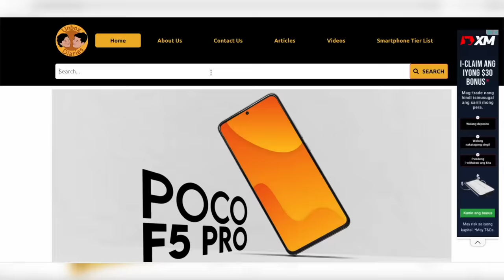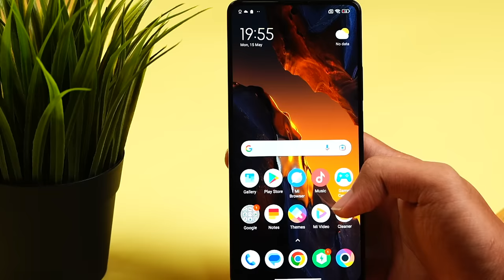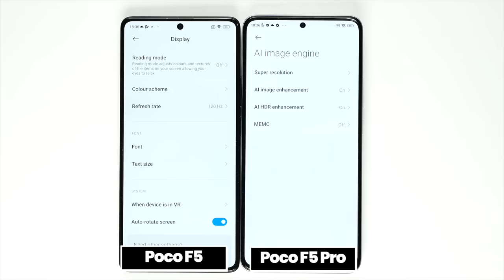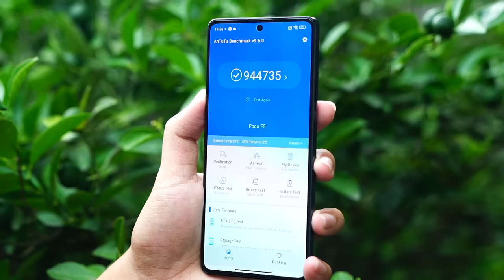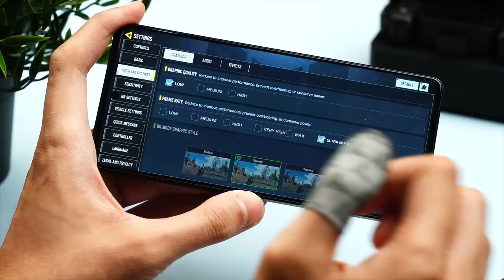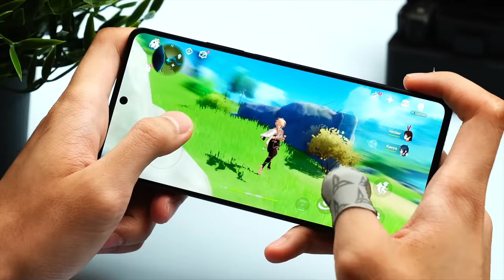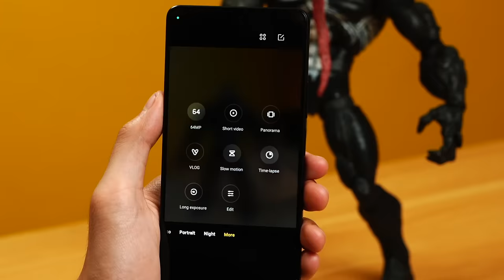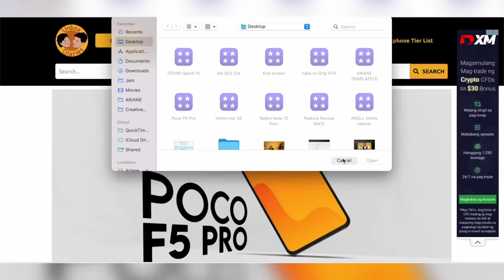POCO F5 - KASING BILIS NG IPHONE 14 PRO MAX PERO AMBABA NG PRESYO!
The Poco F5 is as powerful as my iphone 14 pro max and is just too good to be a phone at this price range. The Poco F5 is now officially available in the Philippines.